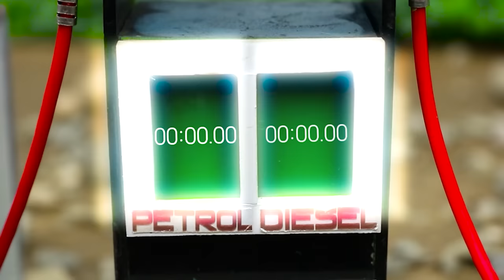Diy tractor making automatic seeding machine | Diy mini agricultural machine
Hi guy, This video talk about story talk about instructing How to making automatic seeding machine | Diy mini agricultural machine | @Sunfarming

keepvilla
keepvilla tractor
keepvilla diy
Mini Creative
Mr Minitopics
Tech Creators
mini tractor
tractor machine
tractor machinery
village life
tractor trolley
heavy tractor trolley
jcb tractor
tractor
pertrol pump
bean press machine
train video
pertrol tank
mini train
mini water tank diy
Strawberry Harvest
diy tractor creative
Heavy Truck
water tank
strawberrie transport
special plough
pertrol pump
pomegranate field
tractor trolley
truck stuck in mud
truck rescue
cows truck
truck stuck in mud how to get out
tractor trolley
cow truck loading
cow video
special plough
carrot field grow
tractor machine
strawberry field grow
strawberry field
plough field
mini plough
strawberry field grow
Agricultural machine
tractor machine
concrete bridge
mini bridge
Harvest Truck
fruit